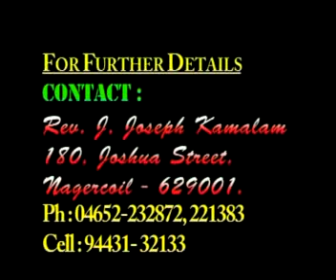Tamil Christian skit- R U ready to meet Jesus (KKYFC Teen Camp' 06).flv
This skit was recorded live  in a TEEN CAMP held at MG Polytechnic, Nagercoil, Tamilnadu, India on October 2006, where around 2000 to 2500 young people gather. This camp is a regular annual feature organised by the Kanyakumari YOUTH FOR CHRIST headed by my father Rev. Joseph Kamalam. We had a bunch of dedicated full time missionary staffs  arranging and praying for this camp and this skit is performed by them with the goal of reaching out to young people with the gospel of Jesus.